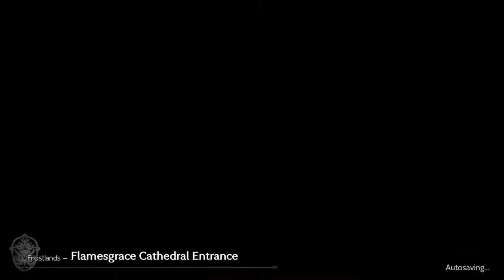Octopath Blind Playthrough (Game Feed Only) Pt. 2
Game feed of my blind/casual playthrough of Octopath Traveler

Okay but what the heck was up with that bear encounter, though?!

Game Over count: 2